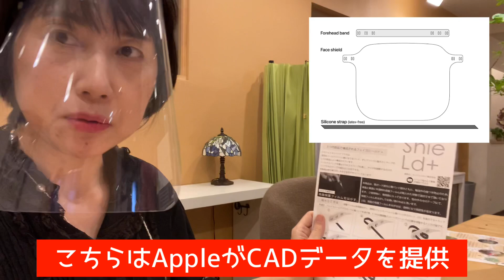フェイスシールド装着実験（AppleのCADデータ使用商品）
フェイスシールドの2種類目が到着しました。
こちらはAppleがCADデータを提供しているもの。
おでこにつけるバンドも透明なので、顔の前にふわっと1枚透明の膜がある感じで着用できます。

しゃべる仕事なので、飛沫防止対策です。
これにマスクをしてしゃべることになるでしょう。
息がこもるのかしら。
コロナはまだその辺にうろうろしているらしいので
これにも慣れていかないとですね。